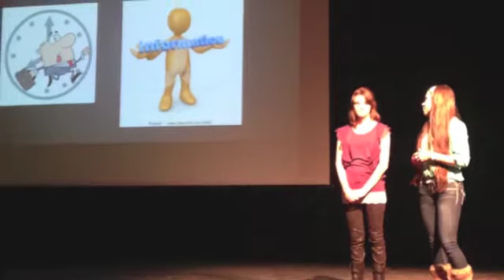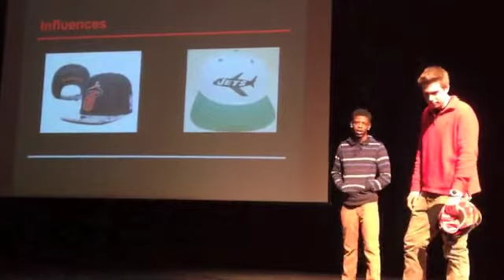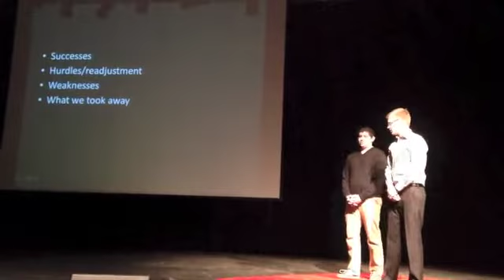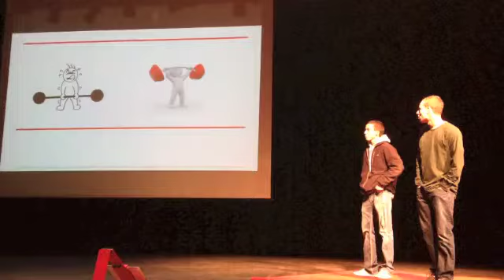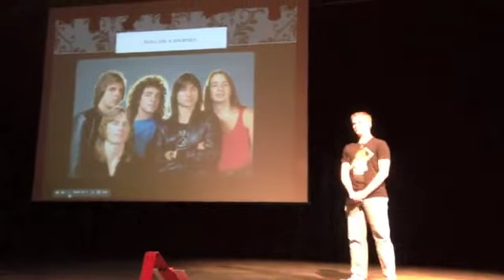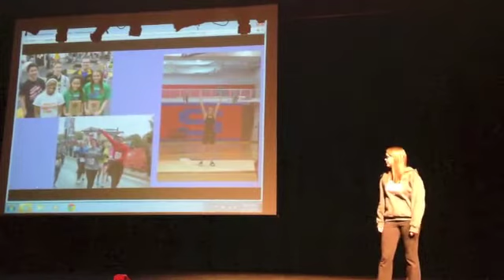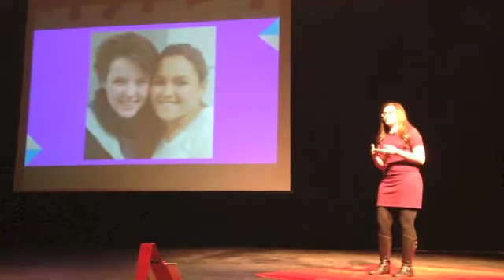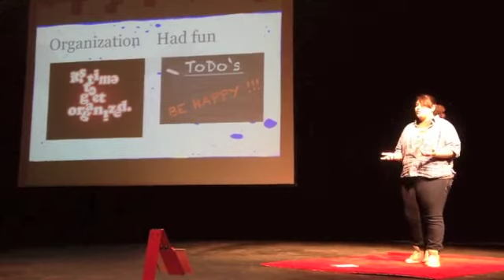20% genius hour 13-14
This isn't my best filming, as I got only snippets of each speakers' talk.  BUT, I am very proud of what they learned over the course of the semester, and of their presentations.  The audio is sketchy at best... sorry :)  And my editing skills leave much to be desired!!